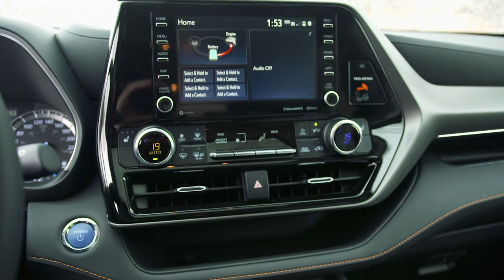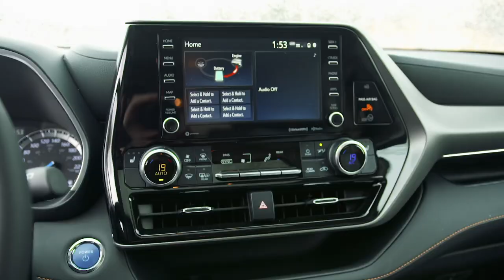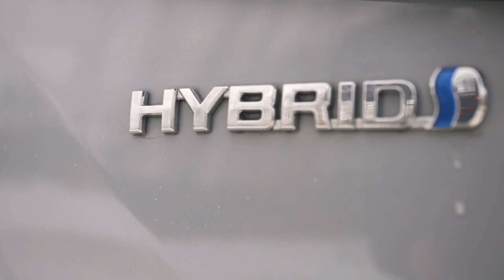GET A SIENNA INSTEAD | 2022 Toyota Highlander Hybrid Review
toyota highlander hybrid Clavey reviews the 2022 Toyota Highlander hybrid and explains why you'd be getting more for your money with the Toyota Sienna hybrid.